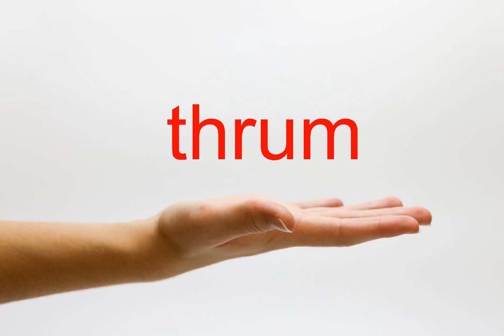How to Pronounce thrum - American English